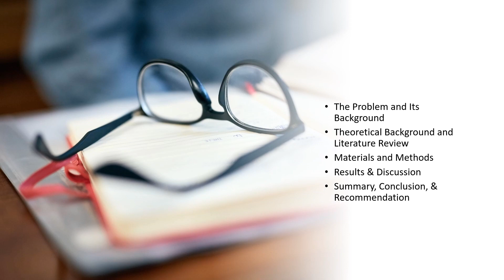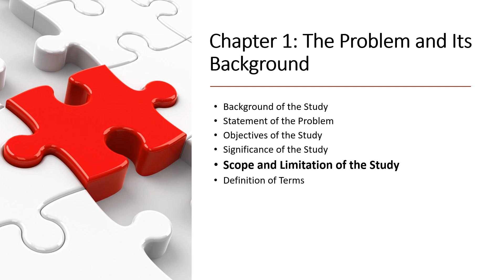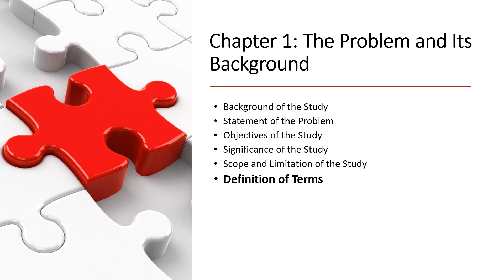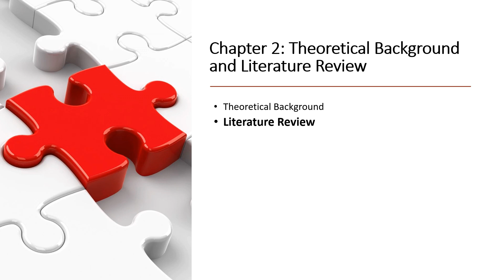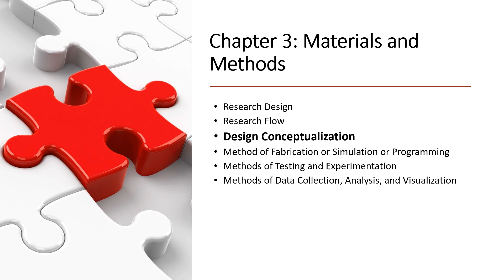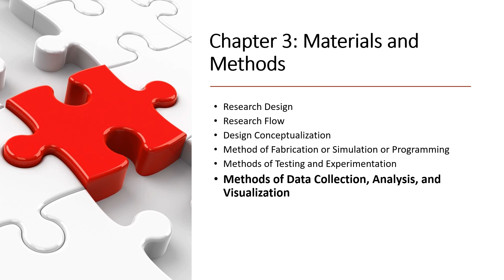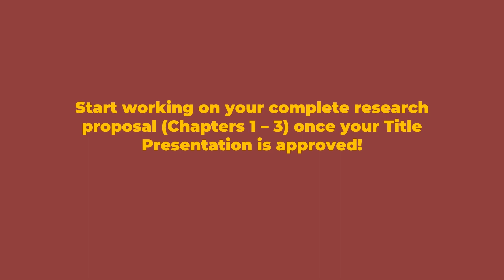What to include in the full research paper?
In this video, I will be discussing the five essential chapters that should be included in your research paper. We will cover each chapter in detail, including Chapter 1 - The Problem and Its Scope, Chapter 2 - Theoretical Background and Literature Review, Chapter 3 - Materials and Methods, Chapter 4 - Results and Discussion, and Chapter 5 - Summary, Conclusion, and Recommendation. By the end of this video, you will have a clear understanding of what to include in each chapter and how to structure your engineering research paper effectively. So, if you're struggling with your research paper or just need some guidance, this video is perfect for you. Let's get started!

0:00 Intro
0:49 Chapter 1 - The Problem and Its Scope
1:07 Background of the Study
2:59 Statement of the Problem
3:55 Objectives of the Study
5:10 Significance of the Study
6:30 Scope and Limitation of the Study
7:51 Definition of Terms
9:45 Chapter 2 - Theoretical Background and Literature Review
10:00 Theoretical Background
11:16 Literature Review
13:15 Chapter 3 - Materials and Methods
13:32 Research Design
15:03 Research Flow
15:55 Design Conceptualization
16:29 Method of Fabrication or Simulation or Programming
18:23 Methods of Testing and Experimentation
19:59 Methods of Data Collection, Analysis, and Visualization
22:00 Chapter 4 - Results and Discussion
24:03 Chapter 5 - Summary, Conclusion, and Recommendation.